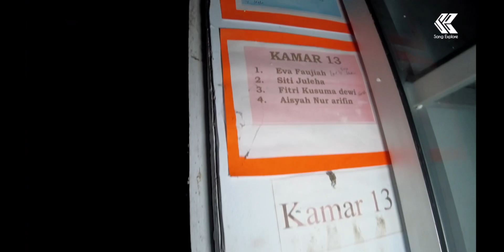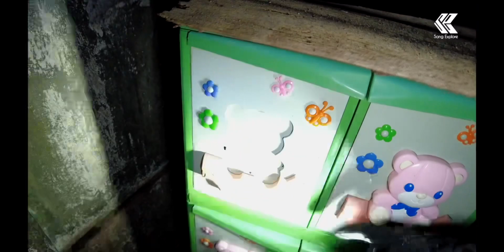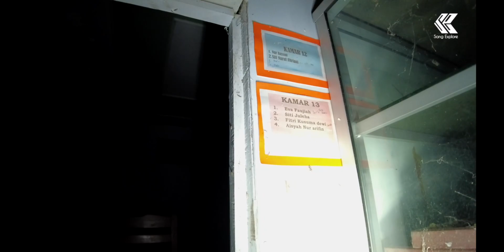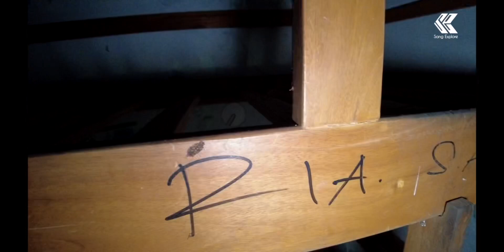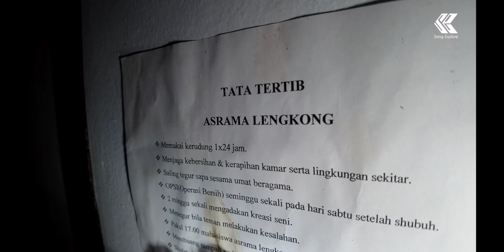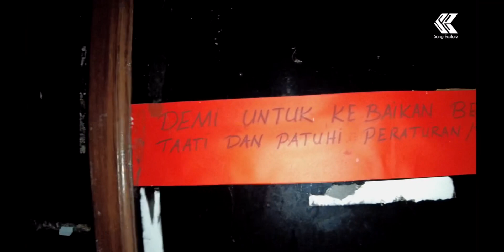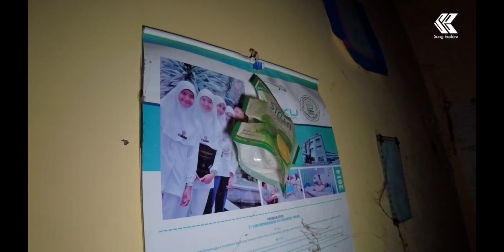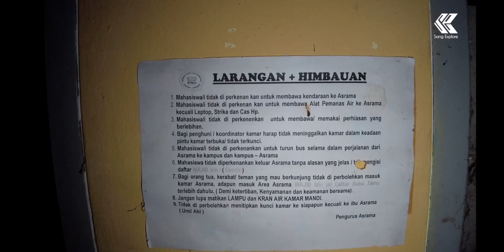SANG EXPLORE KABUR !!! BEKAS KLINIK ANGKER JADI ASRAMA TIAP MINGGU KERASUKAN MASSAL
hallo semua ...
lokasi malam ini adalah tempat yg terakhir di pakai sebagai asrama stikes..lokasinya berada di daerah kuningan..
banyak yg mnyampaiakan bahwa tempat ini sudah terbengkalai puluhan tahun..lantaran si pemilik memilih cari tempat lain di karenakan tempatnya konon di anggap angker..ada pun penjelasannya karena banyak siswanya..
sebelum di pakai sebagai asrama dahulunya adalah klinik ternama karena banyak pasien akhirnya tempatnya pindah ke tempat yg lebih luas.
setelah berjalannya waktu saat asrama masih aktip banyak fenomena2 yg menjanggal , setiap minggu pasti ada mahasiswi yg kerasukan tidak cuma 1 melainkan kerasukan massal itu terjadi setiap kamis malam jumat..
hmmm...

seperti apa lokasinya...

suportnya yaa..

atas supportnya selama ini semoga kalian semua diberikan kesuksesan dan saya pun juga terus bisa berkarya memberikan hiburan yg berkualitas...